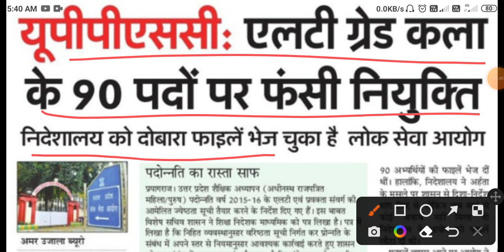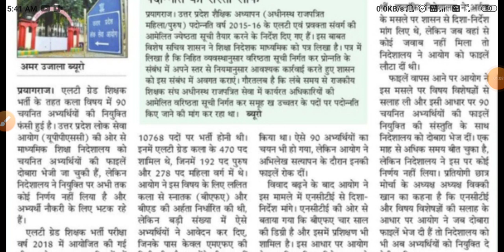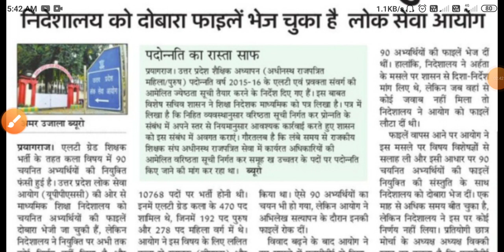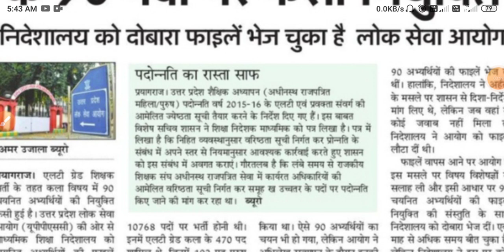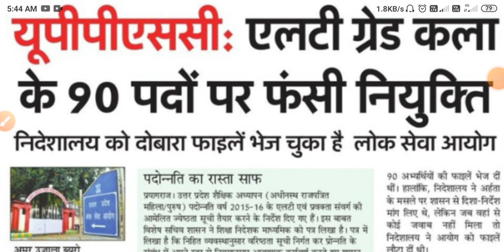lt grade latest news today | lt grade new vacancy 2022 |uppsc lt grade latest news today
lt grade teacher eligibility in up
lt grade teacher eligibility in up 2022
lt grade teacher eligibility in up hindi
lt grade syllabus
lt grade syllabus social science
lt grade latest news today | lt grade new vacancy 2022 | lt grade shikshak bharti ||

NEWS LT GRADE UPDATE UPPSC NEWS SSC UPPSC : UPSSSC PET UPTET NEWS
69000 latest news
69000 super
uppsc upsssc
upcs prelims
upsssc news
new teacher
upssc results
super tet latest news
up tet
upsc
uphesc
uphessb
lower pcs
current affair
up news
It news
sarkari naukari
ssc news
exam result
target with Ramesh sir news
ssc news
bpsc
bihar news
uttar pradesh news
Rajasthan news